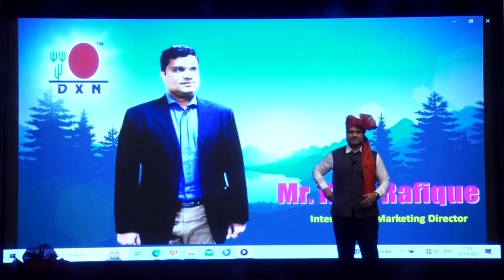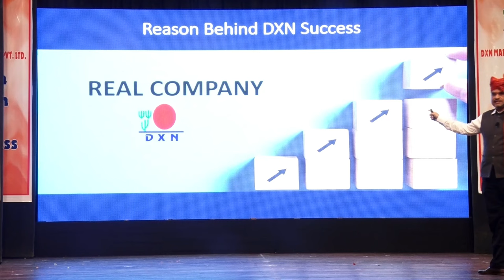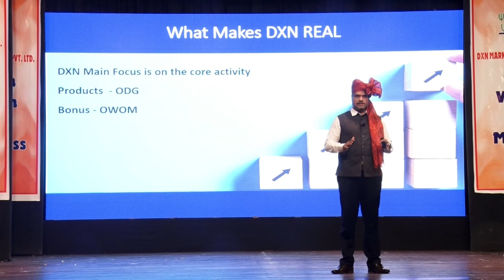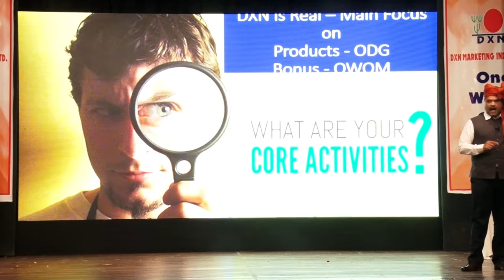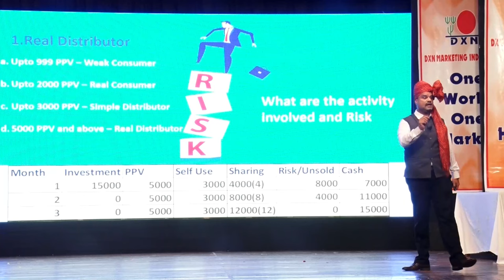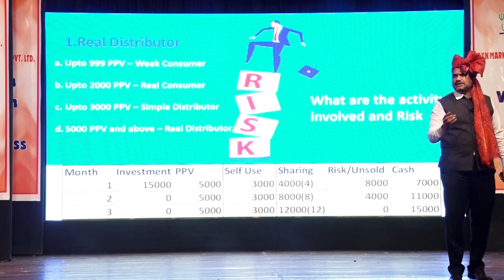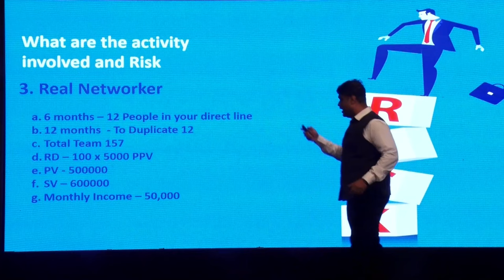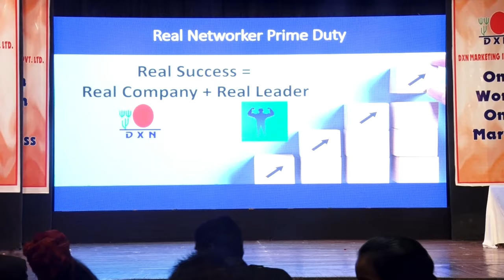Unveiling Excellence: DXN Company Profile by Mr. K.M. Rafique | Birla Matoshree Sabhagruha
Unveiling Excellence: DXN Company Profile by Mr. K.M. Rafique | Birla Matoshree Sabhagruha | October 29, 2023

Join us on October 29, 2023, for an exclusive presentation of the DXN Company Profile by the esteemed Mr. K.M. Rafique, the International Marketing Director of DXN. In this insightful video, we delve into the history, values, and vision of DXN, a global leader in health and wellness products.

DXN, Company Profile, Mr. K.M. Rafique, International Marketing Director, Birla Matoshree Sabhagruha, October 29, 2023, Health and Wellness, DXN Values, Global Impact, Vision, Business Presentation, Health Products, Wellness Industry, Corporate Overview, Empowering Lives, Health Transformation, Health and Wellness Industry